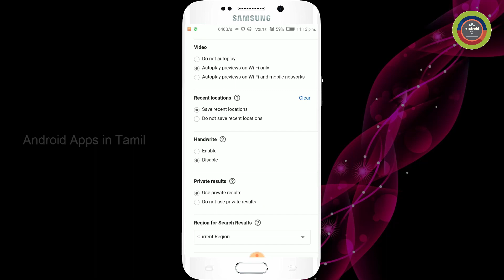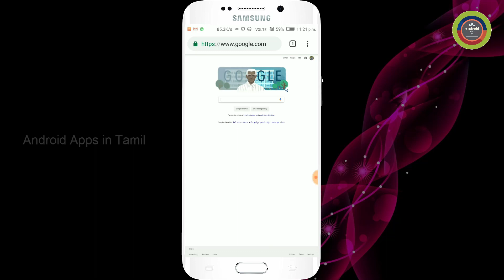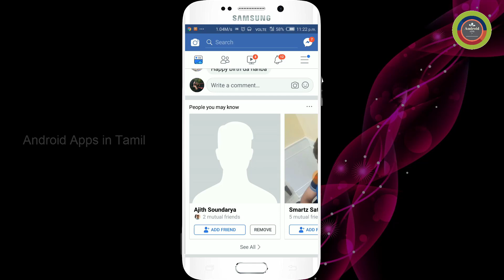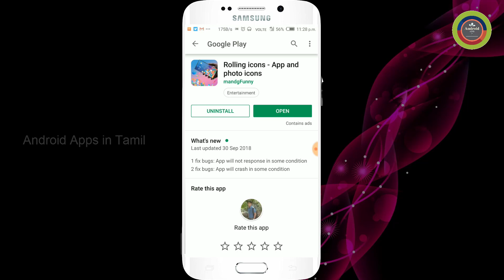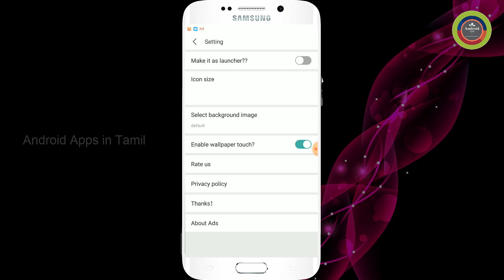Android Mobile Tricks in Tamil | ஆண்ட்ராய்டு ட்ரிக்ஸ் | Android Apps in Tamil | Part 2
You need know android mobile tricks and gesture in tamil. Just see amazing tricks. Useful Android tips and tricks that you should be using. Many of these cool tricks will give you more functionality and make your overall viewing experience better.